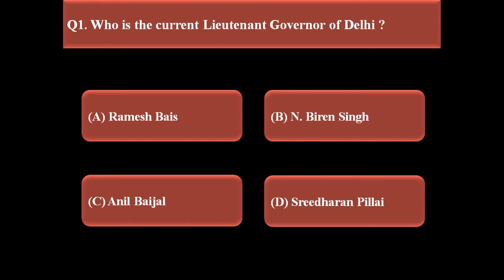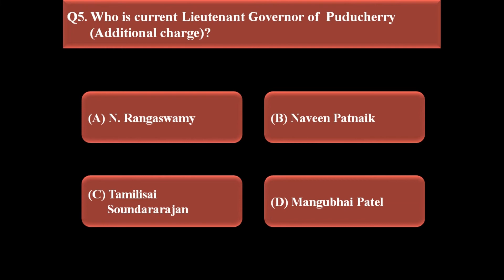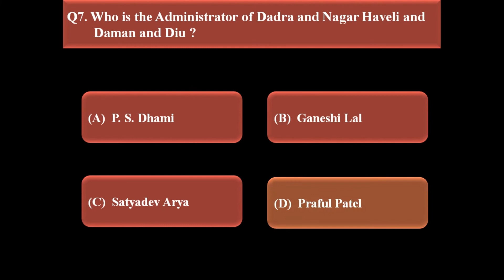Lieutenant Governors or Administrators of Union Territories of India 2021 | GK For Competitive Exams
Lieutenant Governors or Administrators of Union Territories of India Quiz

This video includes 8 MCQs on Lieutenant Governors or Administrators of Union Territories of India (As per new changes made till September 2021). These questions are useful for your upcoming exams.

You can Test or Boost your knowledge by taking this MCQ Quiz.